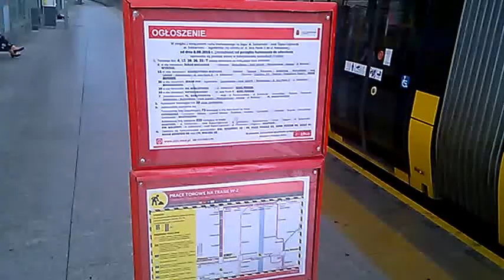DAMY RADĘ,GDY MAZUR ZA DORADZANIE NA STRONĘ PEPICZKÓW PRZEPĘDZIMY I PO LICHWIE!!!